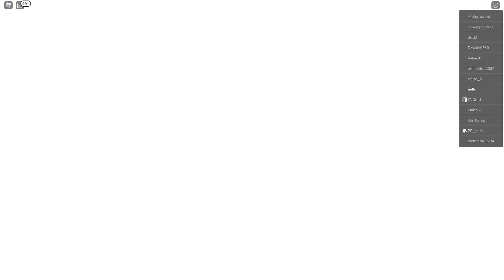【프로젝트 슬레이어】 호리병 위치와 필수템!! (Roblox Project Slayers)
오늘은 로블록스 프로젝트 슬레이어 ( Project Slayers ) 를 해보았습니다.